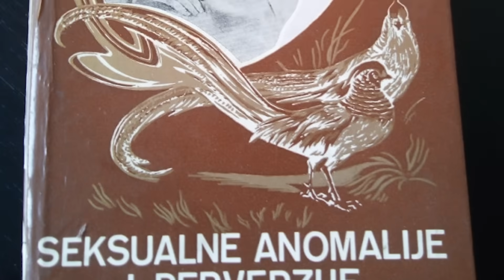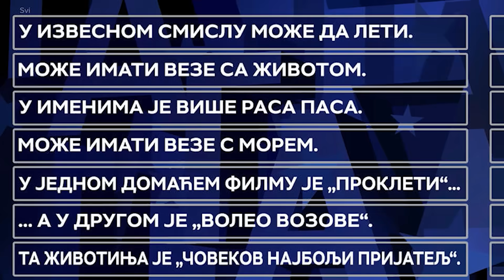BRZA ISTORIJA srpskih kvizova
Ostavi komentar na ovom videu ispod:
I možeš da osvojiš PS5!
Važi samo do 25. novembra.